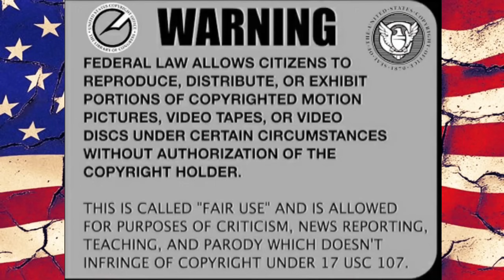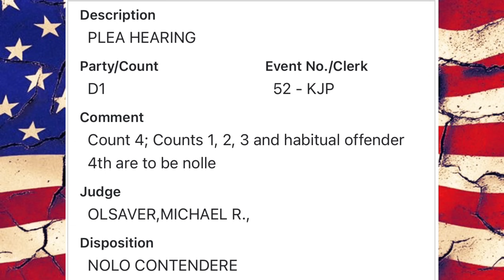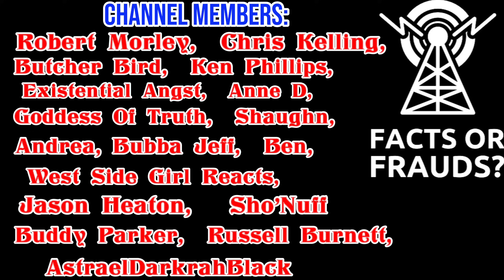Sovereign Citizen Wants the ACLU Involved Full Case in Court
We’re back in Michigan for another full video of hearings on just one case!
And what starts out as a seemingly regular litigant in court, turns to bad sovereign citizen advice and out of nowhere, wants the ACLU to represent him!!
One problem, the public defender can’t just hand over a case to someone at the ACLU and his job is done!
Who does he give it to?  On what grounds are they involved?
At last, he sticks with the sovcit advice and wants it to go to trial.
Only to end up taking the plea deal a day before the jury trial was set!
Next up, sentencing day!